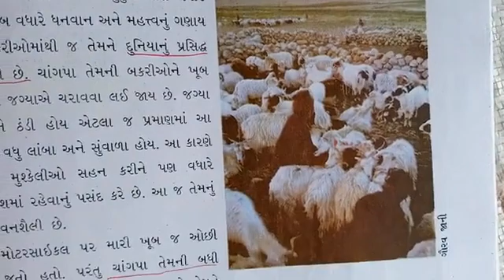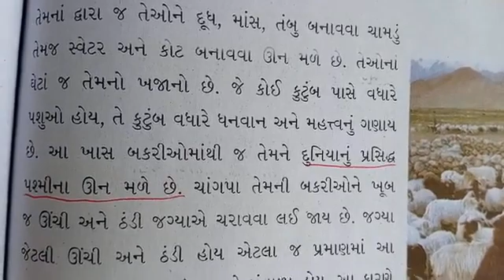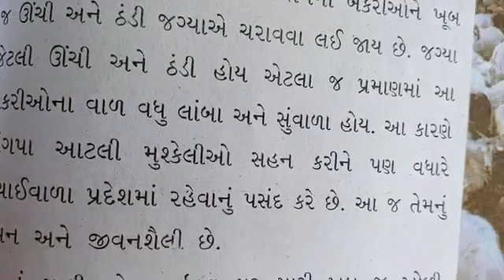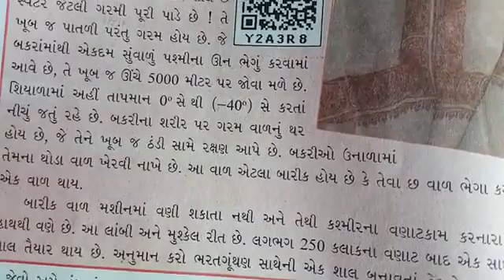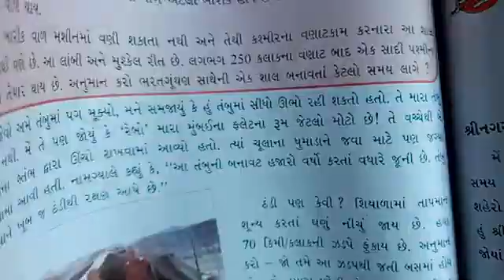ધોરણ:-5 વિષય:-આસપાસ તારીખ:-4/12/2020 પ્રકરણનું નામ:-(13)પહાડી રહેઠાણ!) ભાગ:-(3) લેશન:-આપેલો વિડિયો